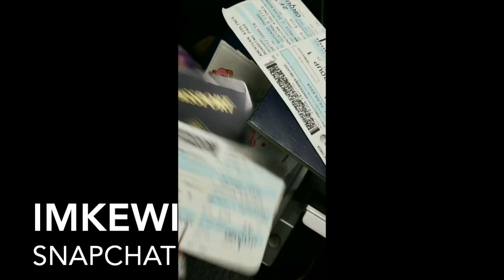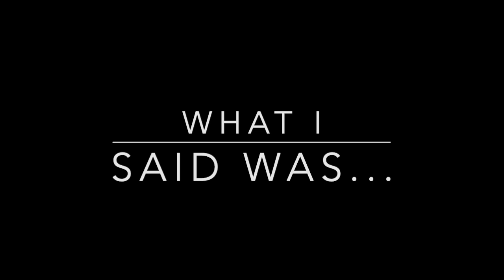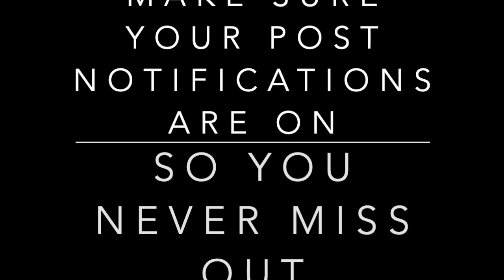WE IN GUATEMALA BABY!!! FIRST CLASS, VOLCANO HOT SPRINGS, AND DRUNK SPANISH! |TRAVELWITHCK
ANOTHER TRIP ANOTHER COUNTRY! IM GIVIN YALL A SNAP RECAP OF GUATEMALA! FOOD, FUN, AND ADVENTURES!!! COME WITH ME !!

🚨OTHER TRAVEL SEGMENT VIDEOS TO CHECK OUT 🚨
📍 GUATE

⛩ JAPAN ⛩

✈️  HOW TO BE A BETTER TRAVELER ✈️

✈️ THE TRUTH AND TICKS ABOUT YOUR LUGGAGE! HOW TO BE A BETTER TRAVELER! PT 1| LIFEWITHCK

✈️PT 2 THE TRUTH AND TICKS ABOUT YOUR LUGGAGE! HOW TO BE A BETTER TRAVELER! | LIFEWITHCK

🎧Sounds by 🎧